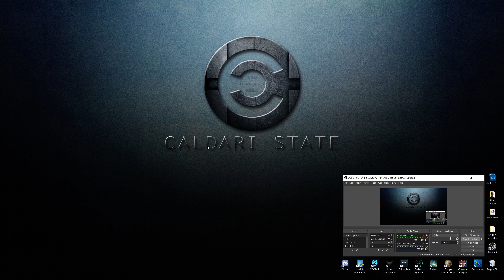EvE Online 2020 4K (Ep 15): SoE Epic Arc, Ch. 5 Missions 6-8, Ch. 6 Missions 1-2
A brand new Alpha, learning to use 3rd party tools to develop Skill Plans, a sketchy idea of getting into a Gnosis, lofty dreams of running Abyssal Sites...what's 'PLEXing an account' mean? Join me as I explore a game that has been around since 2003 and has a wonderful level of complexity and a myriad of options, all baked into one of the most immersive worlds gaming has to offer.